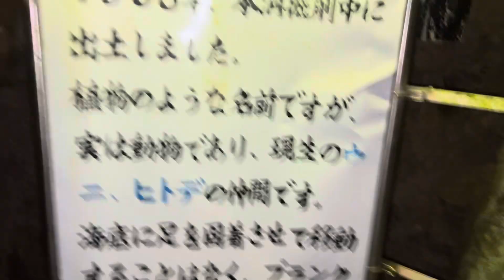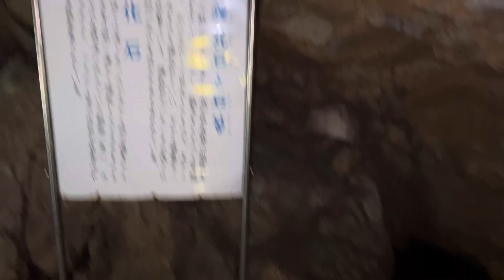②【関ケ原鍾乳洞】【岐阜県】